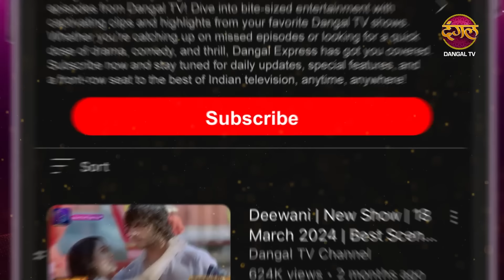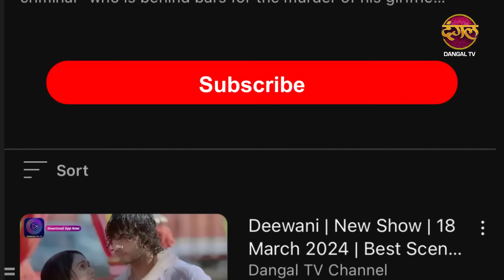Mann Atisundar | 25 Oct 2024 | Full Episode 459 | Full HD Newepisode | Dangal TV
Mann Atisundar | 25 Oct 2024 | Full Episode 459 | Dangal TV

You can watch the Dangal TV channel :
Fastway Channel No: 15
Digena Channel No: 117
Zing Channel No: 119
Tata Play: 177
Sun Channel No : 328